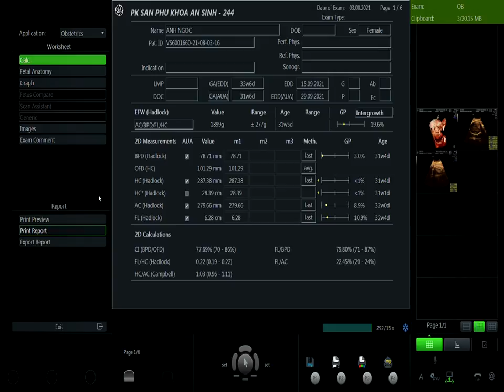NGUYỄN THÙY ÁNH NGỌC 03/08 V1